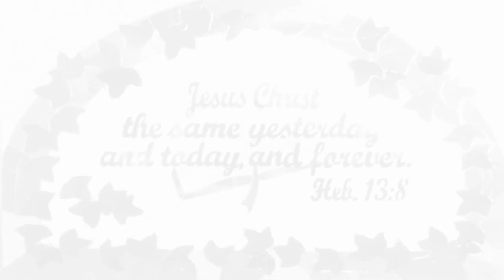Transformed Through Thanksgiving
Pastor Tim Moen
1 Thessalonians 5:18

Emmett, ID  83617